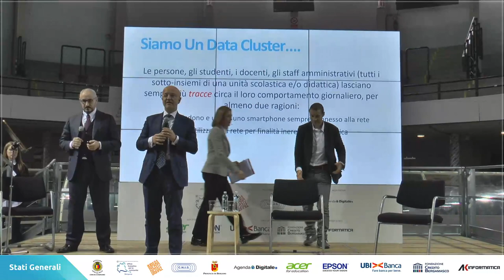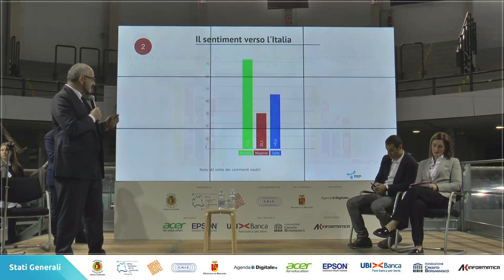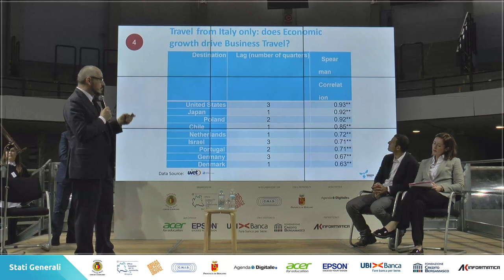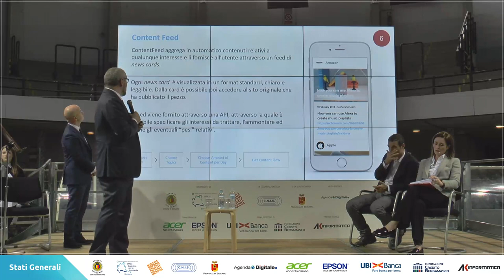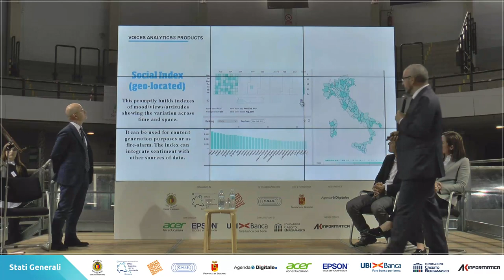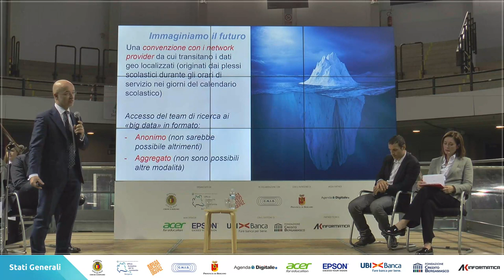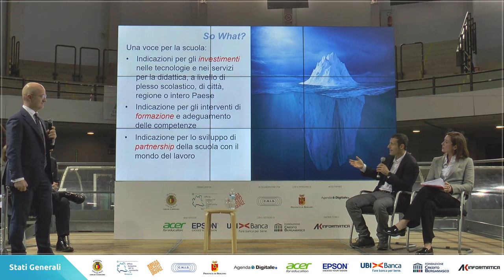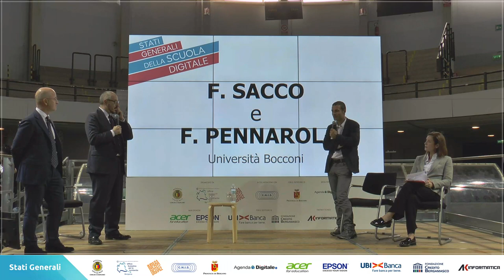F. Sacco & F. Pennarola - (7) Stati Generali della Scuola Digitale 2018